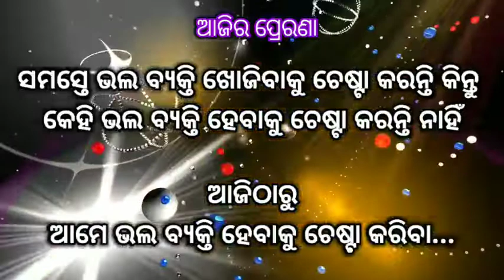ବୁଦ୍ଧିବଳ@bksudhirkumar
୨୪.୨.୨୨ ଆଜିର ପଞ୍ଚାଙ୍ଗ, ପ୍ରେରଣା ଓ ବୋଧକଥା, svs odisha@bksudhirkumar